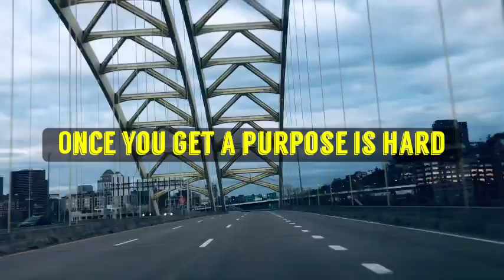SEMEN RETENTION: PURPOSE IS THE KEY